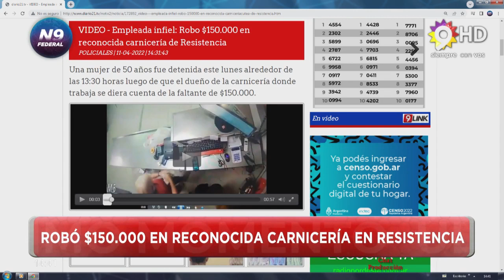N9 FEDERAL - MESSINA - ROBÓ $150 MIL EN RECONOCIDA CARNICERÍA DE RESISTENCIA - CHACO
El propietario de la Carnicería La Vanguardia había viajado a Santiago del Estero, durante lo cual la mujer sustrajo la suma de dinero de la caja registradora. El hecho quedó grabado por las cámaras de seguridad del comercio ubicado sobre la avenida Wilde al 698 en Resistencia.

Tras tomar conocimiento mediante la denuncia del dueño, personal del Departamento de Investigaciones Complejas accionó rápidamente y logró la aprehensión de la mujer y el secuestro de $74.300.

La Fiscalía de Investigación Penal en turno dispuso asimismo que la mujer sea notificada de su aprehensión en la causa por "Supuesto hurto", quedando alojada en el Centro de Detención Femenino.